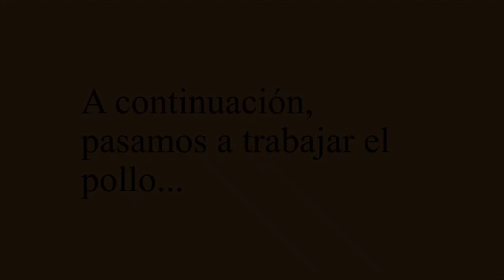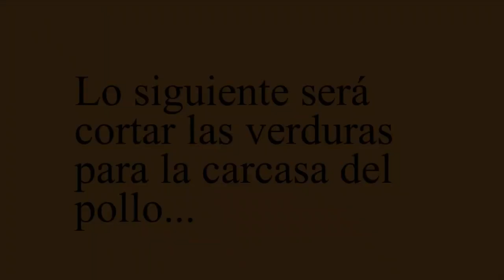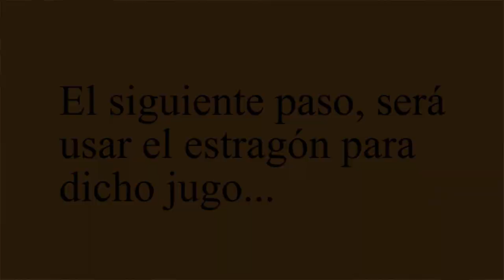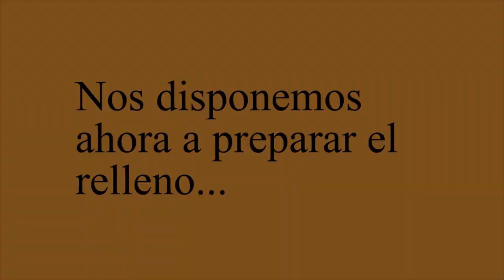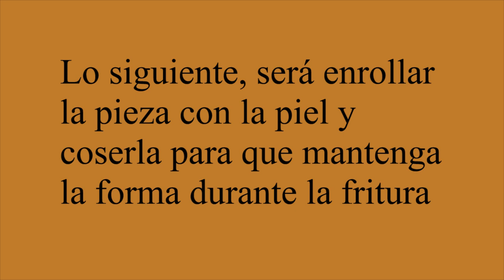Mario Munuera Cánovas - IX Premio Promesas de la alta cocina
Os presentamos el plato “Ballotine de pechuga con tartaleta de tomate y alcachofa”, elaborado por Mario Munuera Cánovas, alumno del IES La Flota (Murcia).
Vota a tu favorito de la IX Edición del Premio Promesas de alta cocina de Le Cordon Bleu Madrid en el siguiente enlace